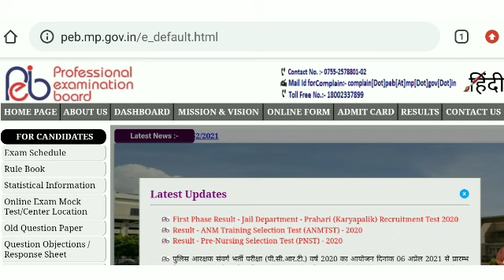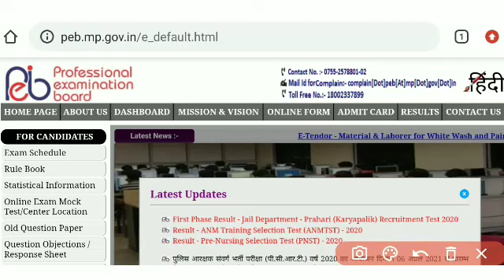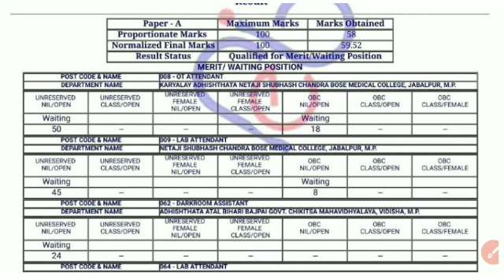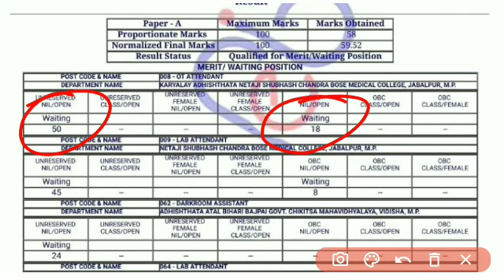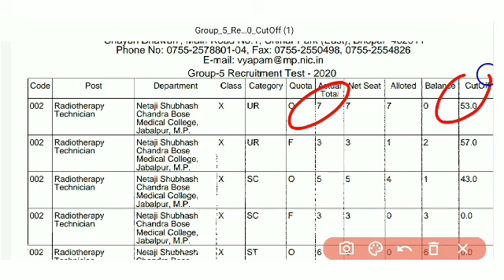Group 5 result 2021, peb group 05 result, group 5 vacency 2020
Hello friend's

Schools 🏫

College 📚

University🎓

Motivation video 🔥